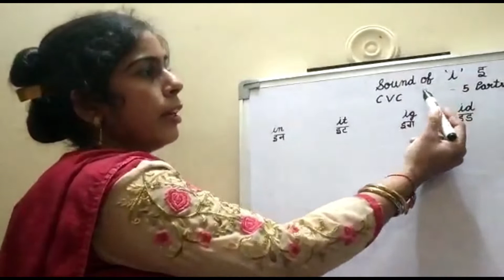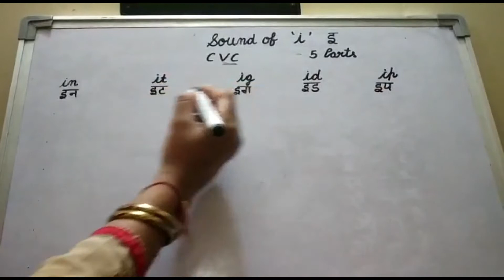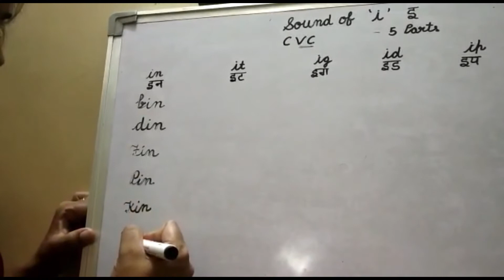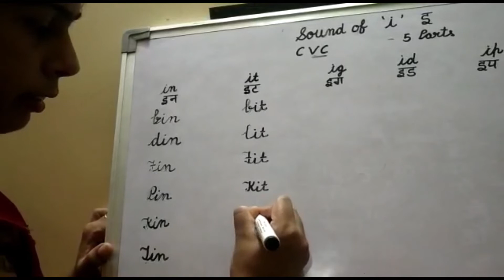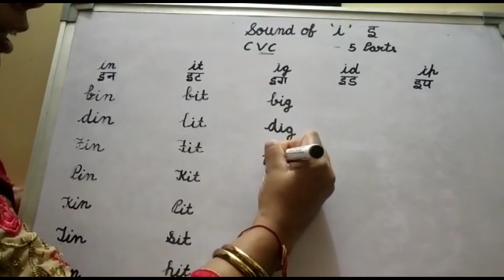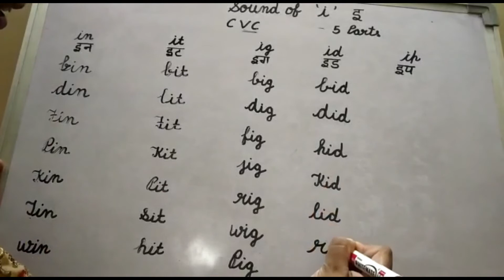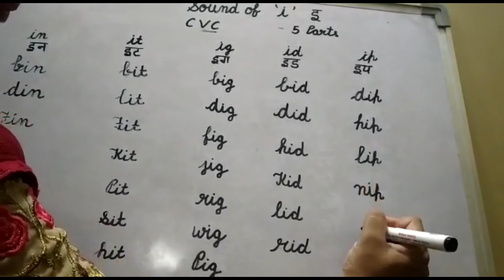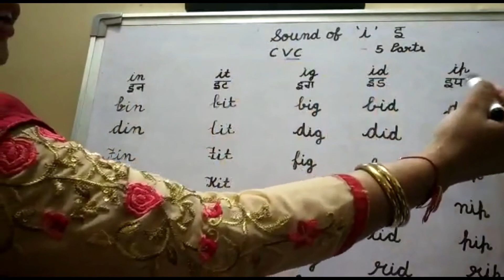"i" sound words | i sound wale | Mentor Tutor Vlogger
i sound words
letter i words
short vowel i words

इस वीडियो में हम अंग्रेजी के i शब्द के शब्द पढ़ेंगे । आशा है आप लोगो को समझ मे आ रहा है